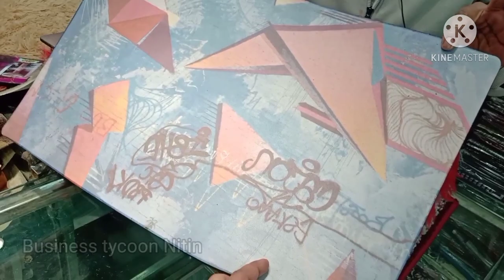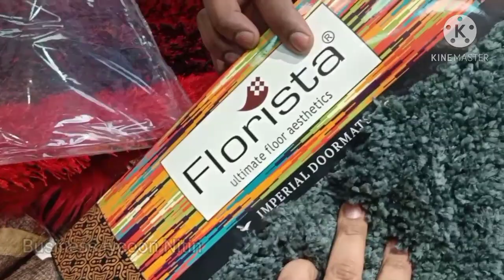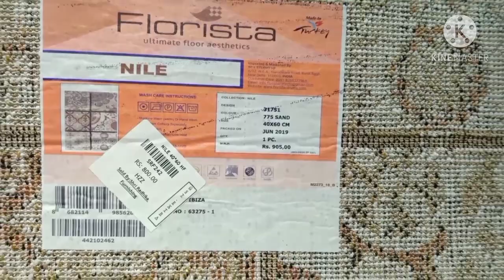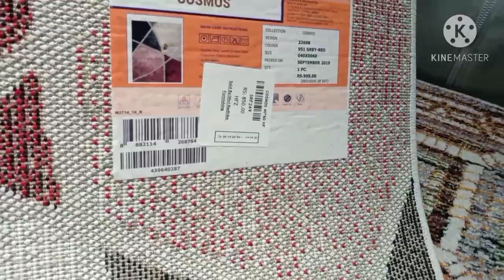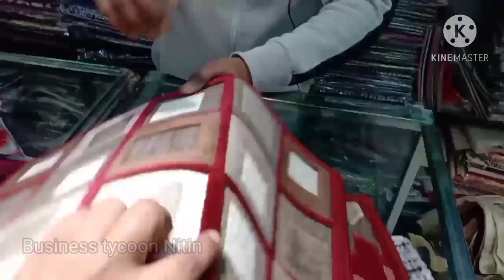Luxury door mat welcome mats bath mat water mats in luxury brands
for order and enquiry (click this link)👇👇👇👇👇👇👇👇👇👇